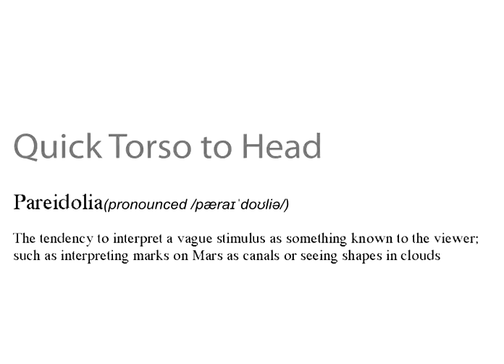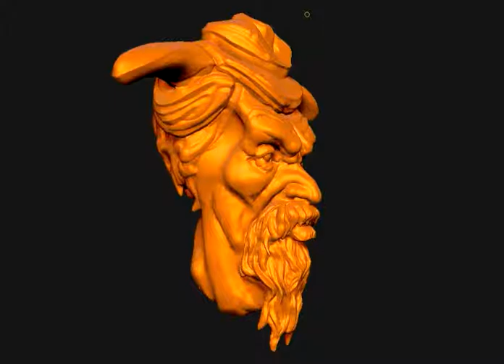Wayne's ways to get ideas #1:: Pareidolia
thought I'd start answering the one question I've had most 'how do I come up with ideas' this one is a timelapse using a mental phenomenon called 'pareidolia'.  This simple 20 min sculpt illustrates this by taking a simple toros and turningit into a  head while maintain the main shapes.